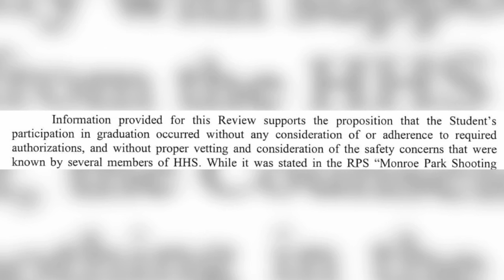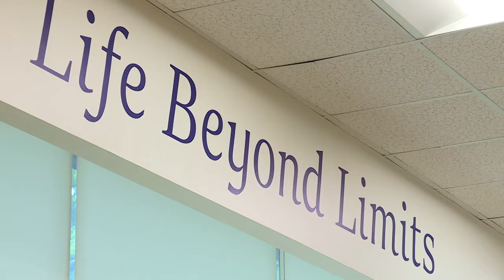He says Richmond Public Schools failed him after he was injured in the Graduation Day shooting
A third-party investigation revealed that Jackson was allowed to attend the ceremony without proper vetting or consideration of the safety and security concerns associated with his attendance.